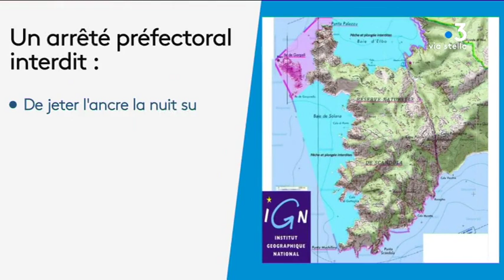Réserve de Scandola : les règles en vigueur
La réserve naturelle de Scandola a été créée en 1975 pour préserver sur terre et en mer ce patrimoine faunistique et floristique. Quelles sont les règles en vigueur ?

Equipe - Laura Brunet ; Julian Bonnington ; Vanessa Alfonsi